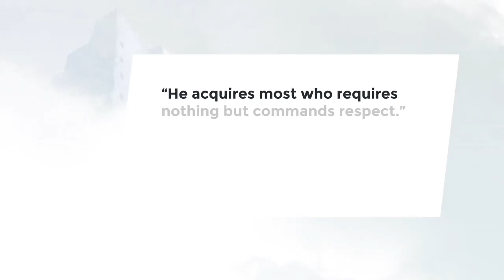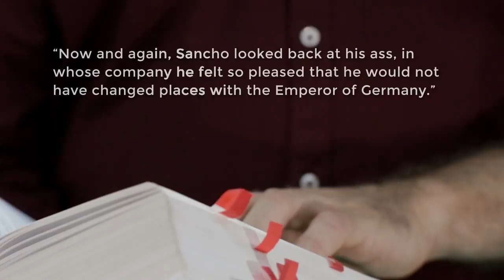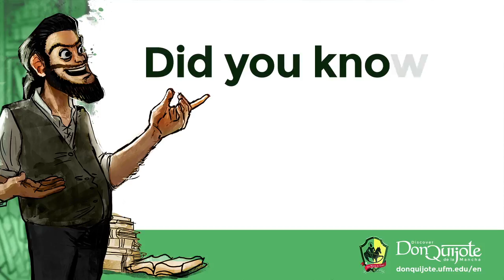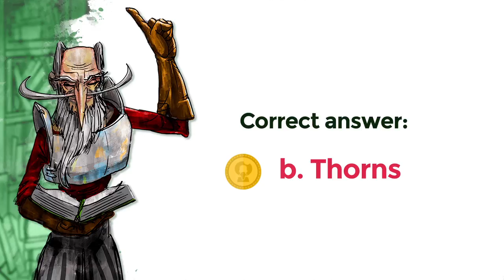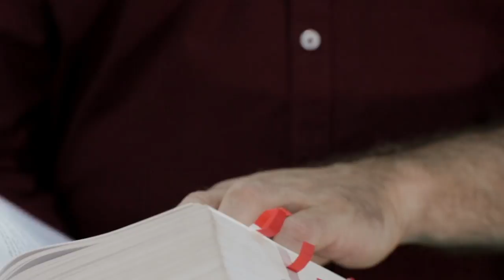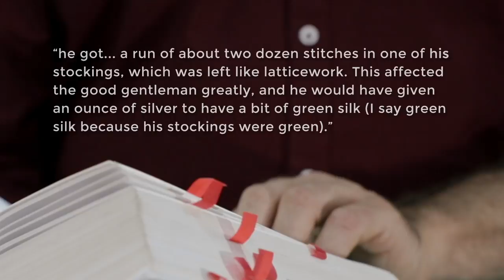Lesson 35: Don Quijote refuses the Duchess’s offer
Credits
New Media | UFM 2015